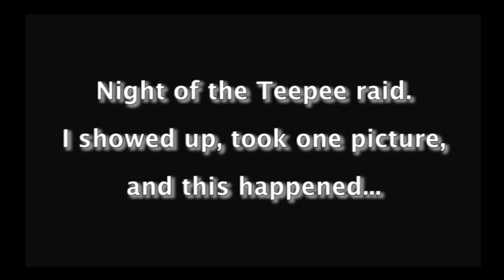Being arrested for taking a picture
The sound and small shaky video is from my flipcam, the full sized video is from a journalist on scene.

I heard on twitter that there was a police raid against the peaceful Occupy Oakland vigil.  I head down to document the event.  I arrive, stop about 25 feet from the police, take exactly 1 photo and then this happens...

The first cop keeps yelling at me to get behind a non-existent line, but he doesn't actually arrest me.

At 35 seconds the one cop, possibly the senior officer, says "Alright. he's good". Apparently, I had backed up enough to be behind this imaginary line. At this point, the two cops who had been telling me to back up stopped.

But then two rogue officers continue forward and arrest for me absolutely no cause, other than I'm usually the guy around with a camera.

And this wasn't a cite and release arrest.  They sent me to Santa Rita prison with a special "hold", they're applying to all occupiers, to keep us in there as long as possible.

My arrest report apparently says "refused to back up".

I am currently out on $5000 bail for this "crime".